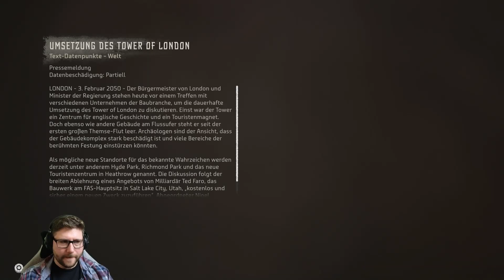Horizon Forbidden West #141 [PS5] - Aus sicherer Entfernung!